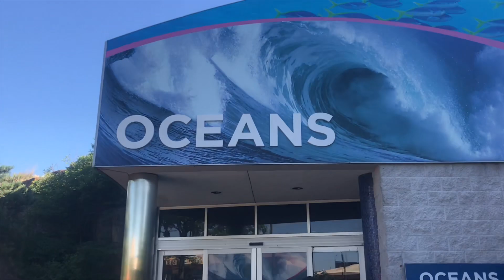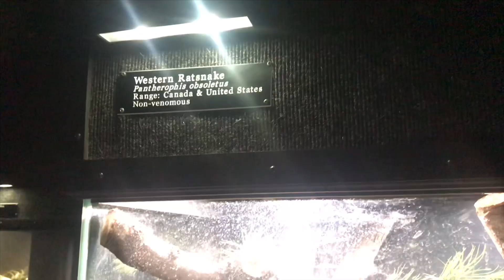A visit to Indianapolis Zoo, June 2018